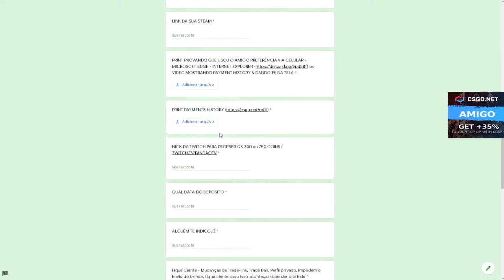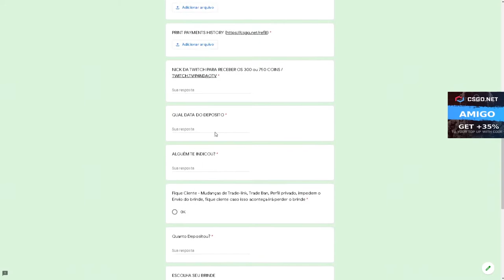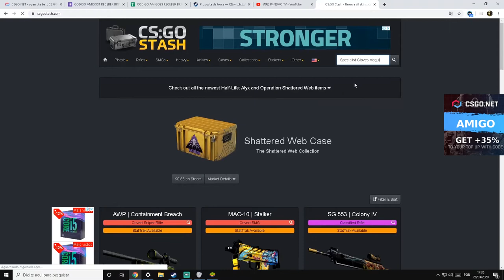QUANDO o AZAR VEM FORTE! CSGO Open Case